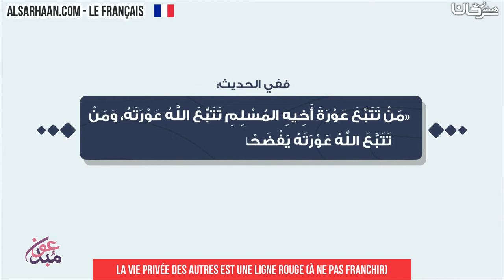La vie privée des autres est une ligne rouge à ne pas franchir - خصوصيات الآخرين خط أحمر